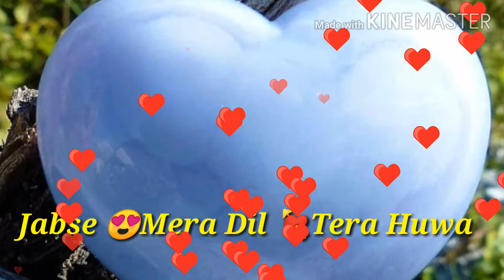Jabse 🙂😍mera dil 😝😛tera huwa